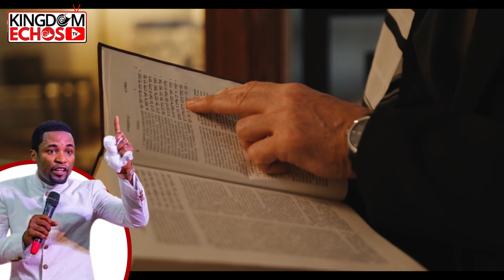THIS IS THE REASON YOU CAN'T STOP FORNICATION OR LUSTING AFTER PEOPLE - APOSTLE OROPKO MICHAEL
SPEAKER: Apostle Orokpo Michael
FOUNDER:  Encounter Jesus Ministries Int'l
Kingdom Echos Media is a Christian Media Platform that's charged with the responsibility of transforming lives through the gospel by publishing songs and teachings from prominent men Of God in the likes of Apostle Joshua Selman, GUC, Theophilus Sunday, Apostle Arome Osayi, and Apostle Michael Orokpo.

The videos on this channel are strategically edited with licensed clips to tell compelling stories and buttress the audio messages.

We promote Gospel Music, teachings, events, biographies and anything gospel on our platforms below.